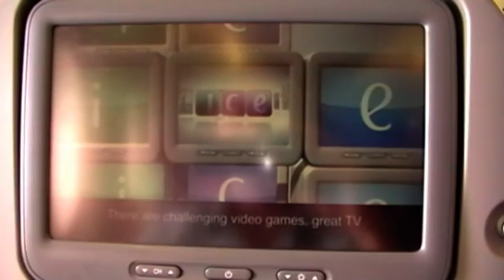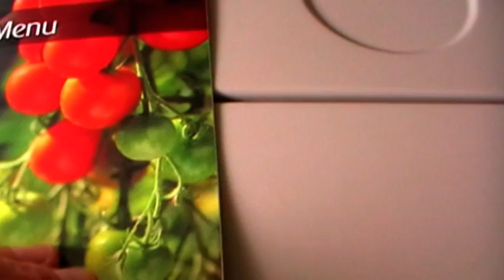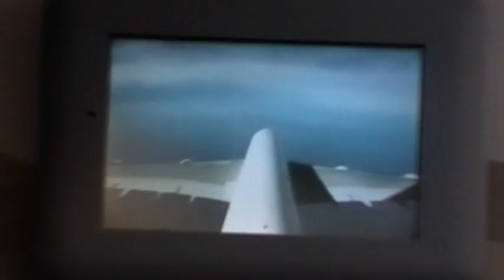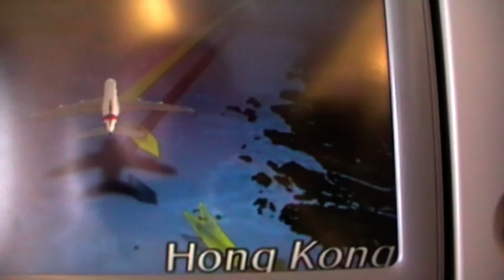Emirates flight Bangkok to Hong Kong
Emirates have a nice little A380 flight between Bangkok and Hong Kong. I was flying back to London Heathrow, via Dubai, from Bangkok so I booked this extra leg just to have a few beers in Hong Kong; as we do! So I was sitting in a bar in Lan Kwai Fong in Hong Kong Central at 7 pm having a beer and chatting to an ex-pat from Birmingham. At 10.25 pm I say bye, gotta plane to catch and head off to HKIA for my flight to Dubai at 12.30 am! The Bangkok to Dubai flight would have left Bangkok at 01.30 am so I would have been sitting in a bar in Silom or Sukkhumvit before heading off to the airport for my flight so I just changed locations. My bags were checked through to London so I was able to come off the aircraft, go through immigration and catch the airport express to Hong Kong Central and walk up the hill and was having a cold beer on a 30c balmy night within 45 minutes of dis-embarking the aircraft. I was back at HKIA at 11 pm and caught my Emirates A380 to Dubai and then another Emirates A380 to London. Nice little diversion. Hope to be in Hong Kong again soon.